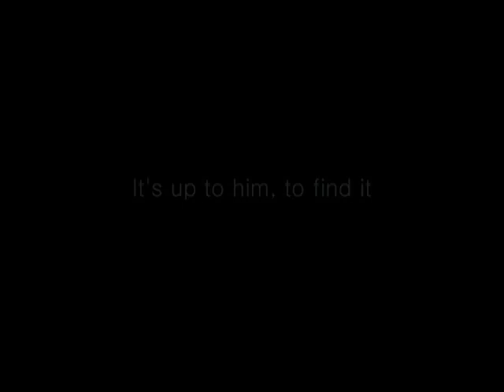After the Deadline Teaser Trailer 2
The second trailer of my upcoming movie about a bombthreat against a building. Enjoy!... :D